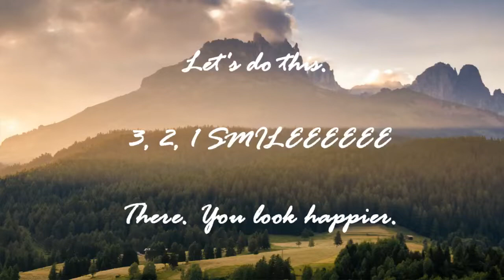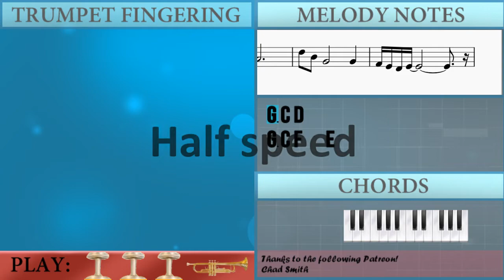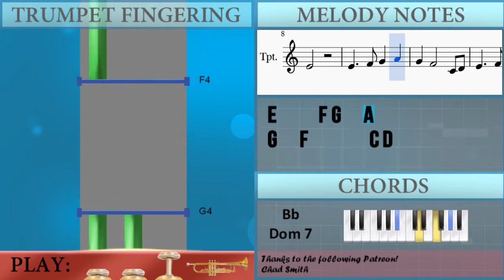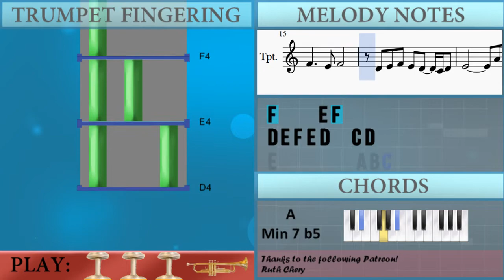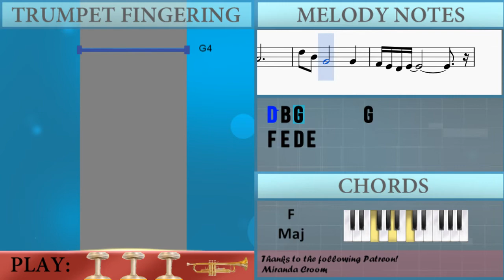How to play Lazy Afternoons (Kingdom Hearts) by Yoko Shimomura on Trumpet (Tutorial)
The easiest way to learn how to play Lazy Afternoons (Kingdom Hearts) by Yoko Shimomura on the trumpet. It's a trumpet tutorial for Lazy Afternoons (Kingdom Hearts) by Yoko Shimomura.

EasyMusicLesson teaches you to play the your favorite instrument, through easy and simple animation so that you too can learn how to play Lazy Afternoons (Kingdom Hearts) by Yoko Shimomura on the trumpet easily. A trumpet tutorial with visual animation graphic.

Notes of the tutorial:
G3 C4 F4   E4
G3 C4 D4
G3 C4 F4   E4 E4 F4
E4
E4     F4 G4   A4
G4   F4       C4 D4
E4 F4 G4 F4 E4   D4 E4
F4     E4 F4
D4 E4 F4 E4 D4   C4 D4
D5 C5 D5 E5 A4         B4 C5
D5   C5   B4 C5 B4   D4
E4         A4 B4 C5
B4   A4   G#4 A4 D5 C5 B4 A4
E5 C5 A4
D5 B4 G4       G4